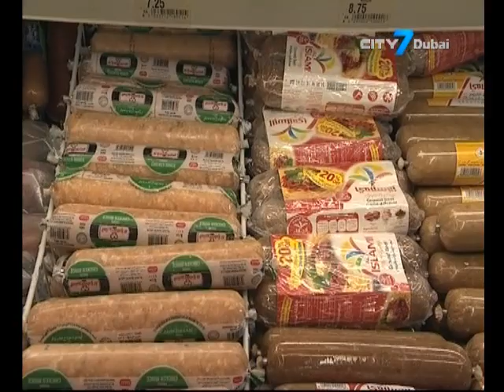City 7TV - 7 National News - 06 January 2015 - UAE News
7 National News is an English newscast giving indispensable information to its viewers.
In this bulletin:
UAE President Orders air bridge to snow-hit Levant
UAE National Service draft strategy announced
Dubai considering new law to allow drivers an extra hour at home on foggy mornings
Dubai holds new world record for the longest 22- carat gold chain
Ballet Gala featuring top performers from Paris Opera National Ballet returns to Dubai this weekend